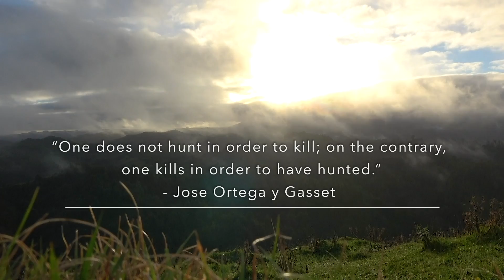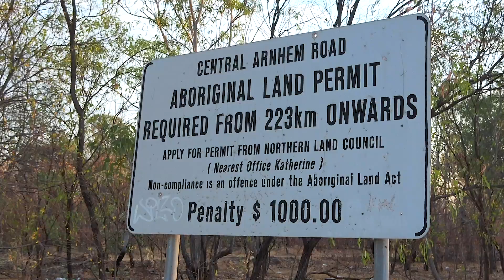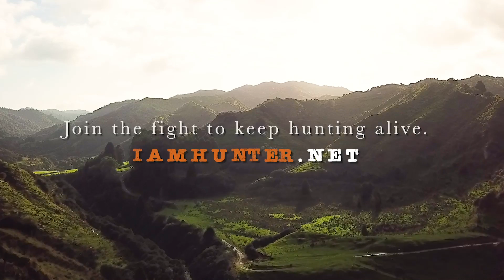Hunting water buffalo in Northern Territory Australia - Episode 6 of I Am Hunter TV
In this episode, Rod and Jess head up to the Northern Territory to find out more about the water buffalo situation up there. Watch as they chase after some big buff, donkeys, wild dogs and pigs.

I Am Hunter members can view all the details from this hunt, as well as some background information,

To view more hunting videos and join the fight to keep hunting alive, become an I Am Hunter member

I Am Hunter members not only help us spread a positive message about hunting, they are also rewarded with tangible benefits like discount codes, a free I Am Hunter t-shirt, monthly giveaways and an annual hunt giveaway.